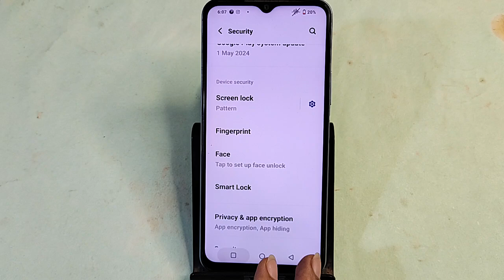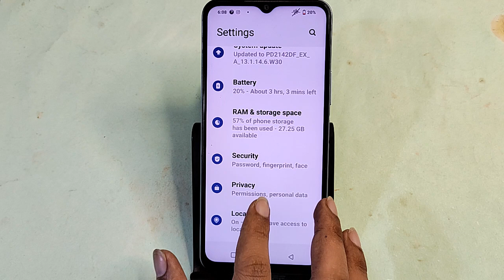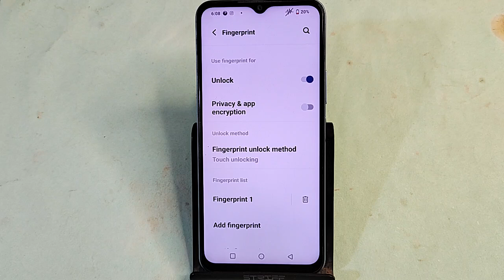IQOO Z9 Lite 5G me fingerprint lock Kaise lagaen, how to set fingerprint lock